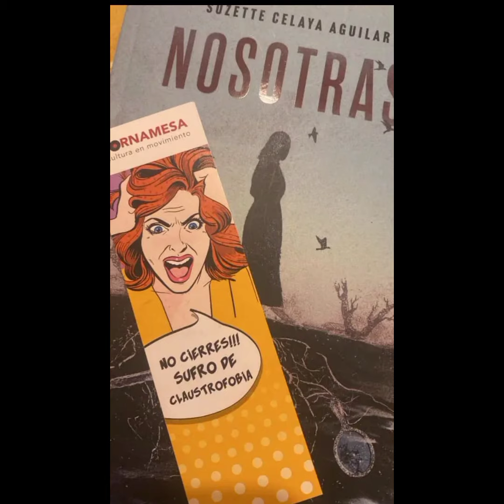Porta labiales Vintage 💄💋❤️beautiful